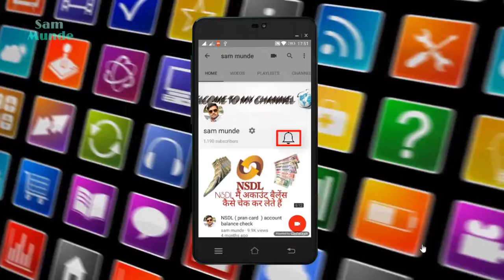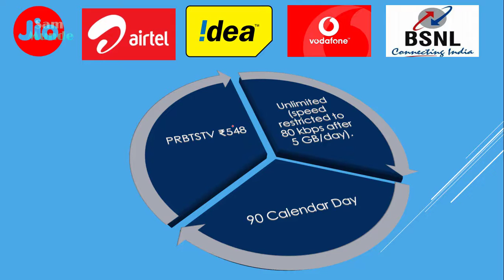BSNL new plan } अब मिलेगा रोजाना 5GB डाटा